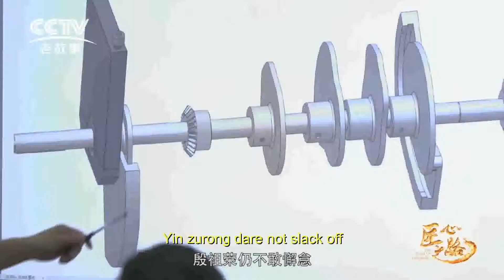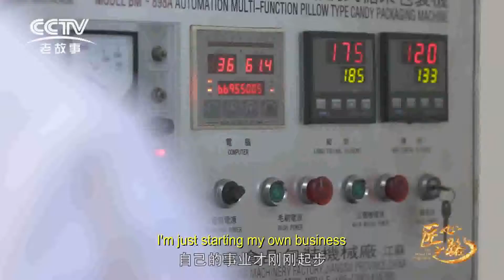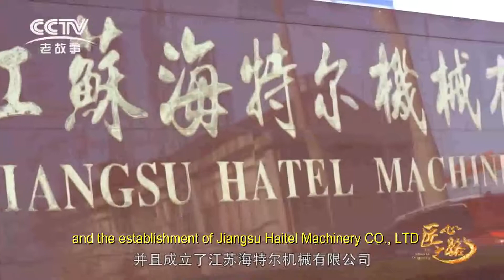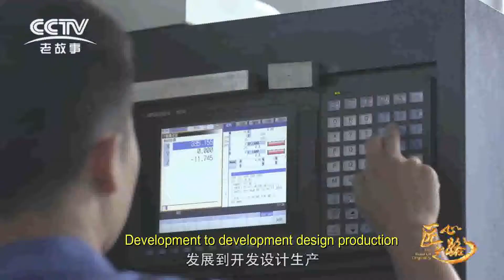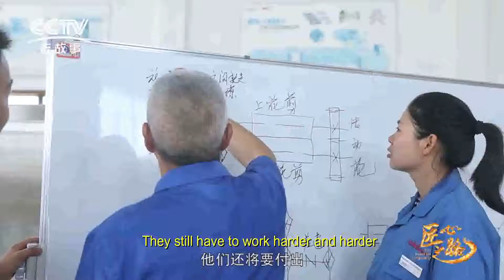Haitel Machinery#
This video is our Bossentrepreneurial process.
As a Sino-US company, our company is a professional manufacturer have been more than 20 years for automatic packing, candy, chocolate, egg-roll, moon-cake and other food processing machinery. Our product have been exported more than 80 countries and all through CE certificate
Contact:Rainie